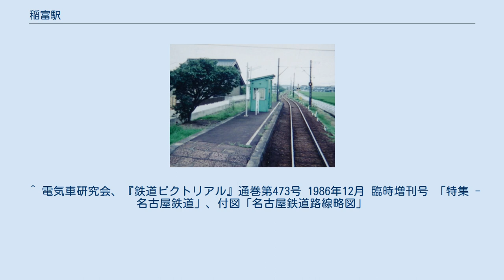稲富駅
大野町（岐阜県）の鉄道駅
稲富駅（いなとみえき）は、岐阜県揖斐郡大野町にあった名古屋鉄道谷汲線の駅である。
 谷汲線の前身である谷汲鉄道の駅として1926年に開業した。
当初の計画では更地駅付近に稲富駅を設置し、同駅 - 赤石駅間をトンネルで短絡することが考えられており、その案では当駅西方付近に「寺内駅」が設けられる予定であった（その後トンネル案は資金難により放棄され、開業線のルートとなった）。
 当初は交換設備のない停留場であったが、谷汲山華厳寺十一面観世音菩薩御開帳に伴う臨時ダイヤを検討した際、交換設備があった更地駅では交換駅の位置間隔が合わずダイヤに支障をきたすことが判明したため、稲富駅を移設した上で交換駅とすることになった。
当駅での列車交換は御開帳期間中の臨時ダイヤ以外ではほぼ使われなかったため、以後撤去と再整備を繰り返している。
 ^ 大島一朗『谷汲線 その歴史とレール』岐阜新聞社、2005年、17頁。
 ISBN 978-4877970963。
 ^ 大島一朗『谷汲線 その歴史とレール』岐阜新聞社、2005年、19頁。
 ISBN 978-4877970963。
 ^ a b 大島一朗『谷汲線 その歴史とレール』岐阜新聞社、2005年、37頁。
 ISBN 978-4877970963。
 ^ a b 大島一朗『谷汲線 その歴史とレール』岐阜新聞社、2005年、67頁。
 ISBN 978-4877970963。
 ^ a b 大島一朗『谷汲線 その歴史とレール』岐阜新聞社、2005年、70頁。
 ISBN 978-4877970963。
 ^ a b 大島一朗『谷汲線 その歴史とレール』岐阜新聞社、2005年、92頁。
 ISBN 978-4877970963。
 ^ 「地方鉄道運輸開始」『官報』1926年4月13日（国立国会図書館デジタル化資料） ^ 『岐阜のチンチン電車 岐阜市内線と美濃町・揖斐・谷汲線の85年』郷土出版社、1997年、220-230頁。
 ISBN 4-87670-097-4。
 ^ 大島一朗『谷汲線 その歴史とレール』岐阜新聞社、2005年、182頁。
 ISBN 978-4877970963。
 ^ 今尾恵介（監修）『日本鉄道旅行地図帳』7 東海、新潮社、2008年、53頁。
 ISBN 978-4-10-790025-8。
 ^ 大島一朗『谷汲線 その歴史とレール』岐阜新聞社、2005年、181頁。
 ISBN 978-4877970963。